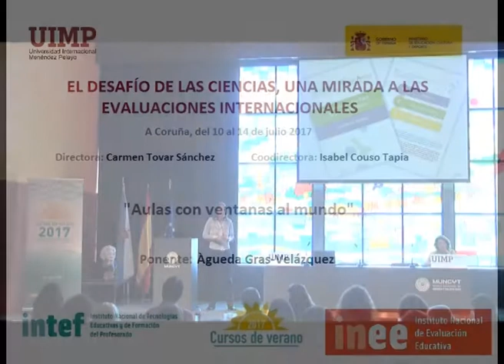STEM y oportunidades de formación – Àgueda Gras (Parte 3)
Àgueda Gras aborda en este fragmento de su conferencia algunas iniciativas de formación que se ofrecen a profesoras y profesores sobre STEM y ámbitos relacionados.

La ponente Àgueda Gras-Velázquez (Directora del Programa de Ciencias European Schoolnet), presenta una conferencia sobre la brecha de género en el ámbito de las ciencias.